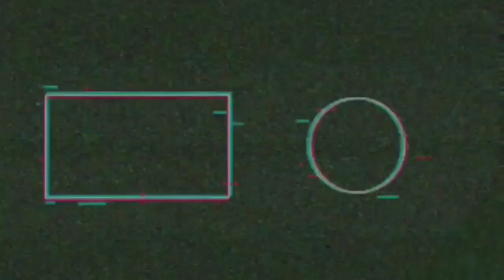Devil May Cry Mobile (Pre-Download) CBT Gameplay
"Devil May Cry Mobile" is a genuine Devil May Cry mobile game jointly developed by Yun Chang Game Development and the CAPCOM Devil May Cry official team. The game inherits the combination of Devil May Cry's freedom and flexibility, both skills and strategy, gorgeous and unrestrained fighting style, and also uses the industry-leading motion capture technology to bring players an immersive combo experience that perfectly reproduces the tread The most devil-weeping battles, such as monsters, demonization, and bombardment, make the experience richer and more diverse.

In order to maintain the consistent world view of the Devil May Cry series, the game also restores the classic characters, scenes, weapons and bosses of the Devil May Cry series to the greatest extent, and presents the unprecedented Goth world with the highest quality art visuals to witness the original characters Undisclosed new plot

❤️ Download